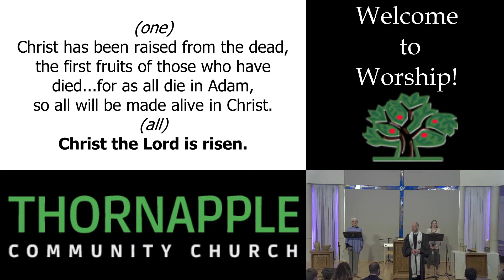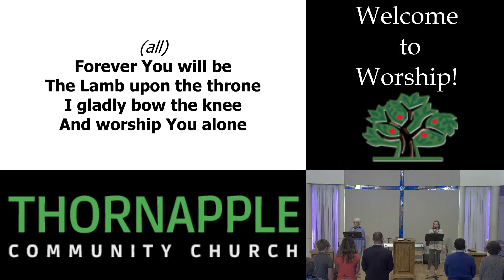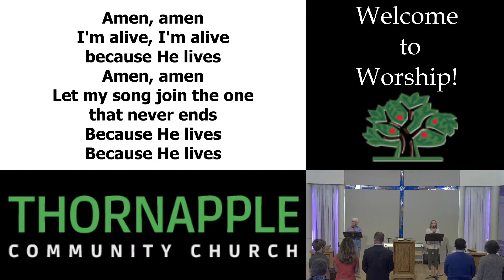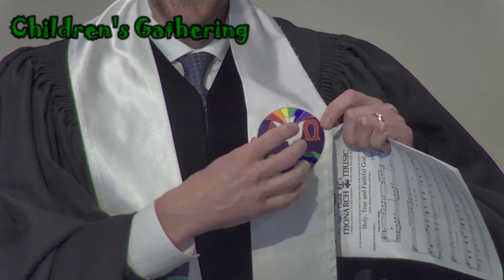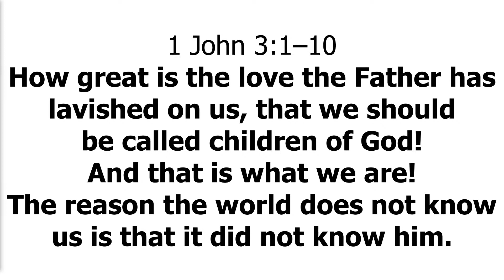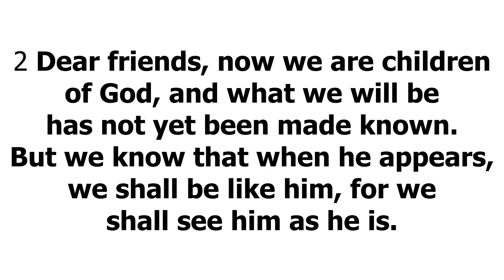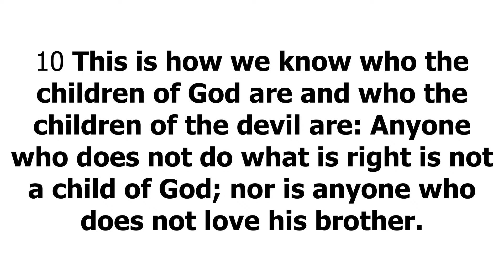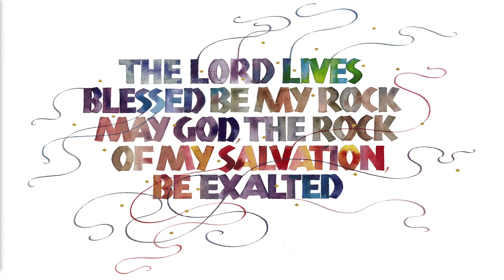April 18 Service